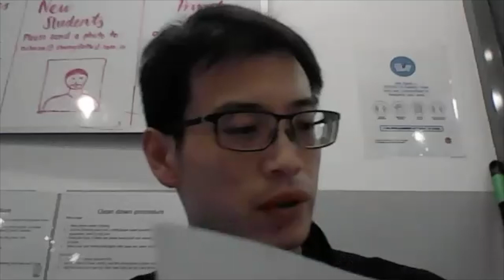3 Questions with Michael Magee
During September 2020 I had the opportunity to sit down (virtually) and have a great chat with Michael Magee Player Development Manager for the NSW Waratahs. Michael is a 3rd dan black belt, former Australian representative, former UTS Taekwondo high performance coach.

A really insightful chat covering goal setting, dealing with set backs due to Covid19 and mental/physical preparation in both a sports and work environment